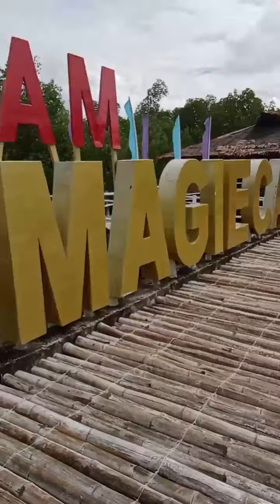CAMP WAGI IN BANTAYAN ISLAND...!!!😍😍😍💜💜💜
ORGANIC MANGROVE GARDEN...!!!😍😍😍💜💜💜

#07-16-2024